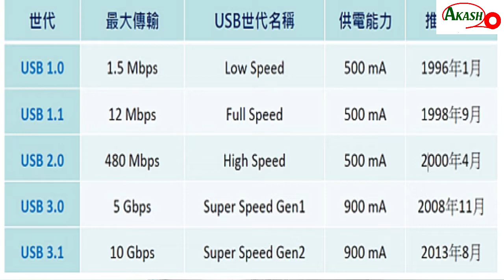USB কি এবং কত ধরনের ইউএসবি হয়?Connector কি ও কতোধরণের connector আছে জেনে নিন ⚡সমস্ত ব্যাখ্যা!!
আমি এই ভিডিওতে বলেছি ইউ এস বি কি এবং ইউএসবি যে সমস্ত ভাগ্ আছে  সে গুলো কি? কি কি ধরনের ইউএসবি হয় সেটাও আমি ভিডিওতে বলেছি এবং সেগুলোর কি কাজ এবং সেগুলো কি কি ধরনের হয় নিয়মিত ভিডিওতে ডিটেইলস ব্যাখ্যা করেছি আপনার পুরো ভিডিওটাকে দেখুন এবং যদি ভালো লাগে তাহলে অবশ্যই লাইক কমেন্ট এবং শেয়ার করবেন এবং সাবস্ক্রাইব করতে মোটেই ভুলবেনা ধন্যবাদ।

In this video I have explained the details of what is USB and what are the different types of USB and what are their functions and what they are. I have explained the details in the regular video.